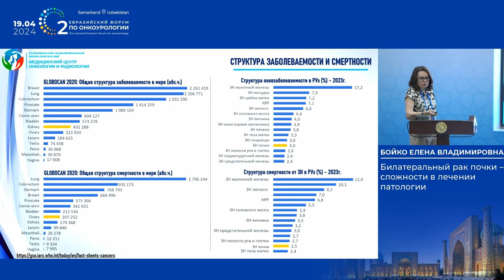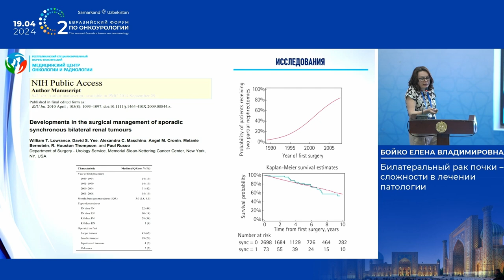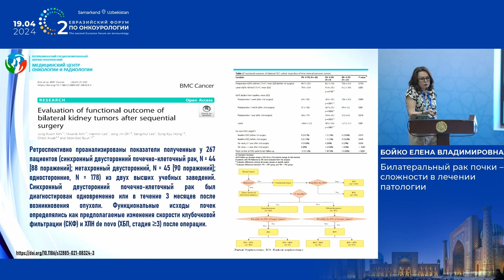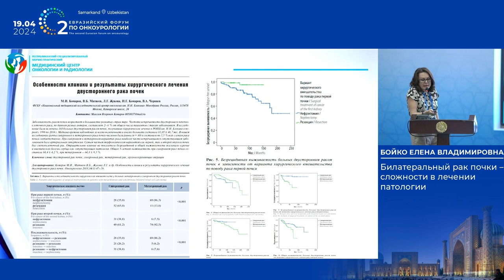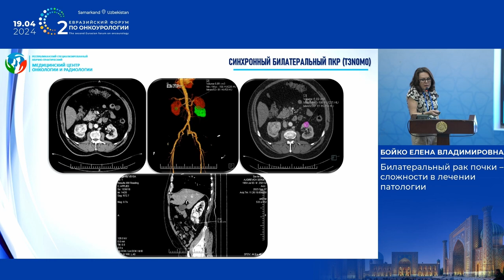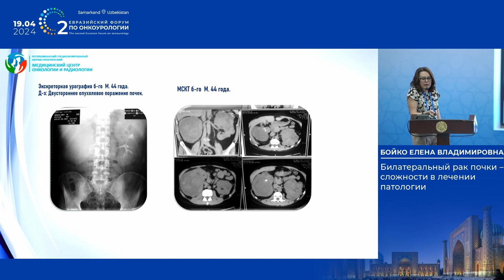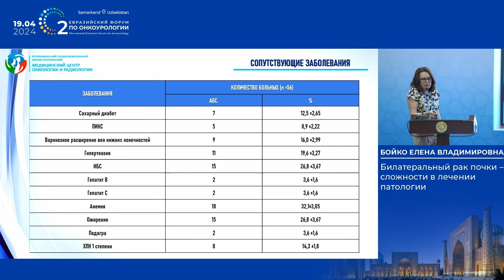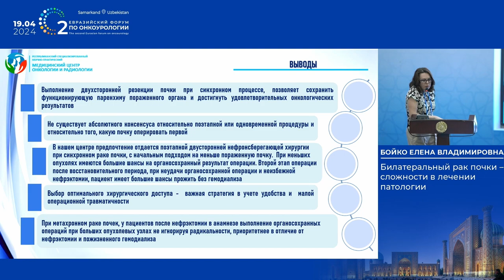Билатеральный рак почки – сложности в лечении патологии. Бойко Е. В.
19 апреля 2024 г. в г. Самарканд в рамках II Евразийского форума по онкоурологии, Бойко Е. В. представила доклад на тему: "Билатеральный рак почки – сложности в лечении патологии".

✅ Эксперт:

👨‍⚕️ Бойко Елена Владимировна, д.м.н, уролог, заведующая отделением, “Республиканский Специализированный Научно-практический Медицинский Центр Онкологии и Радиологии” Минздрава РУз, Узбекистан, г. Ташкент